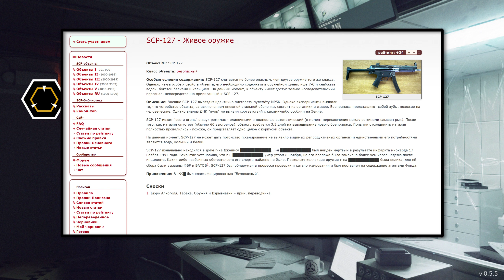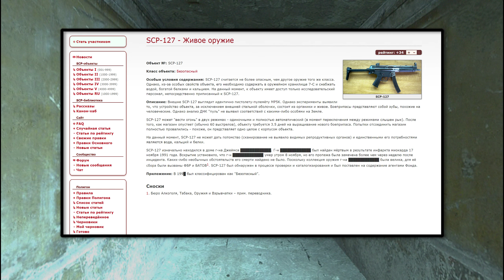SCP-127 - Живое оружие 【СТАРАЯ ОЗВУЧКА】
Внешне SCP-127 выглядит идентично пистолету-пулемёту MP5K. Однако эксперименты выявили то, что устройство объекта, за исключением внешней стальной оболочки, состоит из органики и живое. Боеприпасы представляют собой зубы, похожие на человеческие. Однако анализ ДНК "пуль" не выявил соответствий с какими-либо особями на Земле.

SCP-127 может "вести огонь" в двух режимах - одиночными и полностью автоматический (в момент переключения между режимами слышен рык). После того, как магазин опустеет (обычно 60 выстрелов), объекту требуется 3.5 дней на выращивание нового боеприпаса. Попытки отсоединить магазин полностью провалились - похоже, он представляет одно целое с корпусом объекта.

На данный момент, SCP-127 не может дать потомство (сканирование не выявило видимых репродуктивных органов) и единственными его потребностями являются вода, кальций и белки.